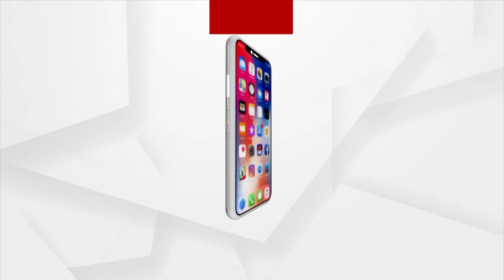PM Modi Addresses 103rd Edition Of 'Mann Ki Baat'